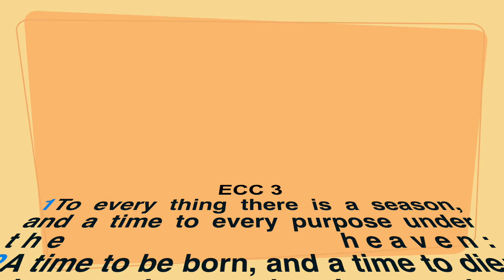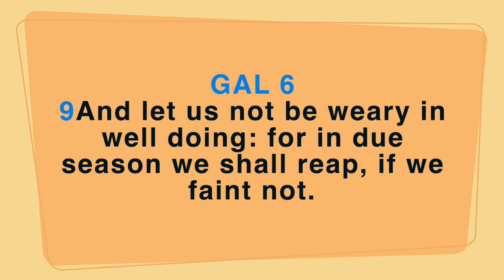BE PATIENT | YOUR TIME WILL COME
Patient is a very important virtu
e to have, once mastered it helps you in every aspect of your life. Patient is also under-rated in the world we live in but it can cause a lot of problems if not taken into consideration.

Influenster: Sperryvee